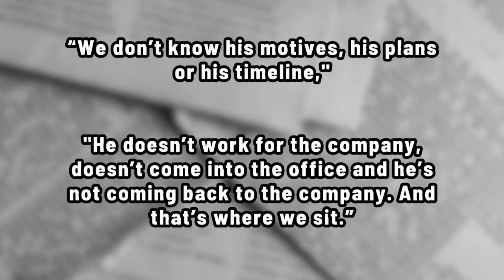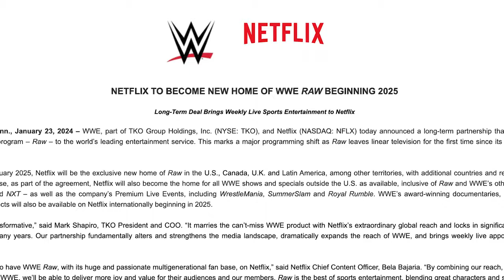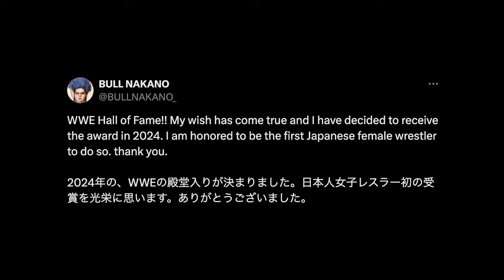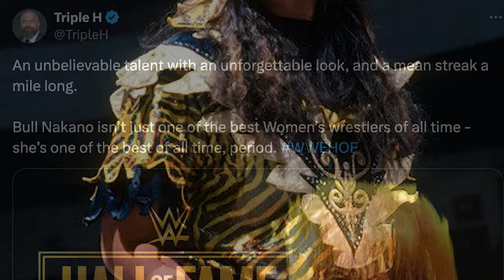Mark Shapiro Says TKO Wasn't Involved In Recent Vince McMahon Stock Sale & More WWE/AEW News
Welcome to another episode of The Latest with Denise Salcedo breaking down the biggest wrestling news headlines of the week so far.

TOPICS:
--TKO wasn't involved in recent Vince McMahon stock sale
-- WWE & Netflix discussions originally focused on NXT
-- John Cena teases possible WWE WrestleMania 40 appearance
--Bull Nakano to be inducted into WWE Hall of Fame
-- NXT Championship match official for Stand & Deliver
-- Sammy Guevara suspended by AEW
-- Mike Santana no longer with AEW